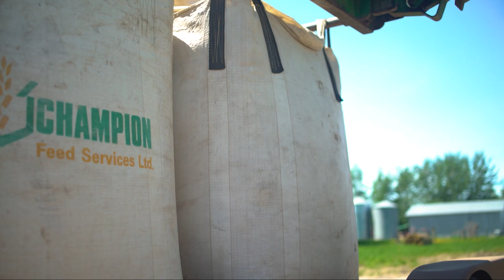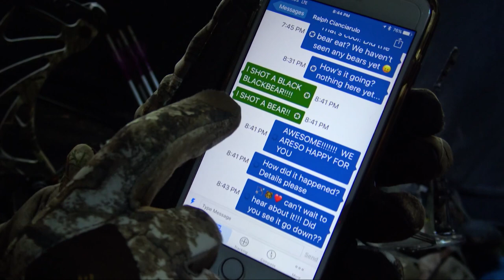Alberta Bears, Bows, And Broadheads! - Archer’s Choice (Full Episode) // S18: Episode 8